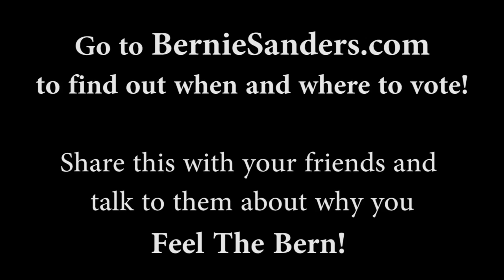Believe in the Bern!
This weekend I participated in a march for Democratic presidential candidate Bernie Sanders. He has truly inspired me to believe in the possibility of our government being accountable to the people. Let me know who you're voting for and why in the comments below!

for more information on when and where to vote!